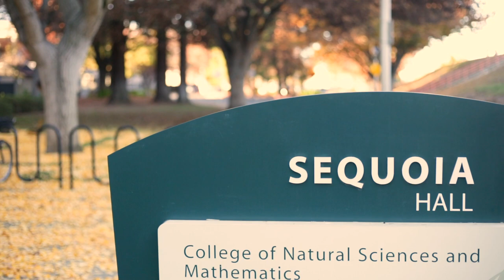Meet the artist behind Sac State's intricate leaf art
Sacramento State becomes vibrant in color during the fall season: grounds become covered with fallen leaves and becomes a canvas for gingko leaf artist Joanna Hedrick. Hedrick, a philosophy major and a graduating senior, said she has been creating ginkgo art since 2013. “The whole idea started when I wanted to create an intriguing background for my kids to take pictures of them during the fall,” Hedrick said.